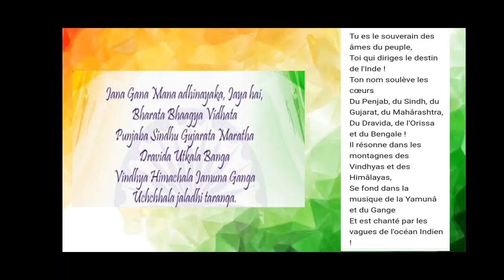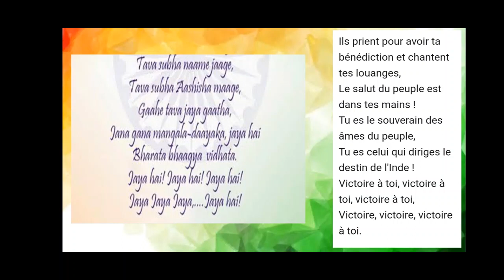JANA GANA MANA IN FRENCH - COVER BY NEHA SARDA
JANA GANA MANA TRANSLATED AND SUNG IN FRENCH